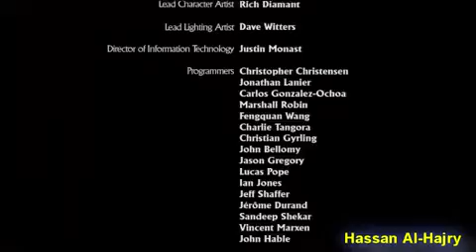Uncharted 2 Ending Walkthrough HD part 45 The END of Uncharted 2 Among Thieves